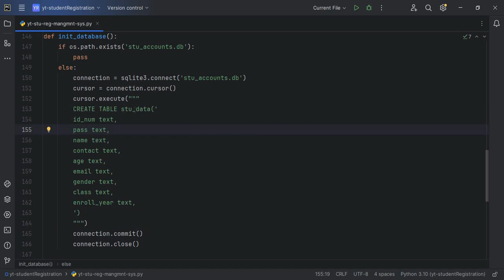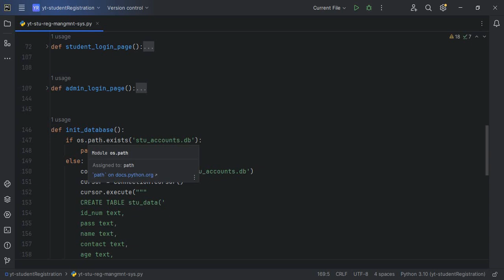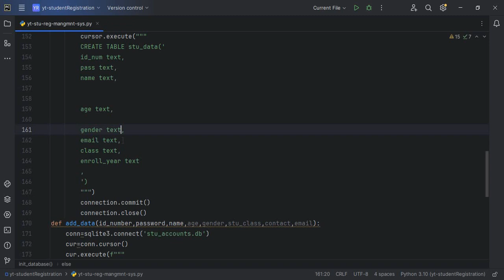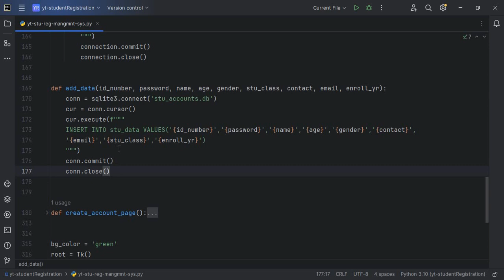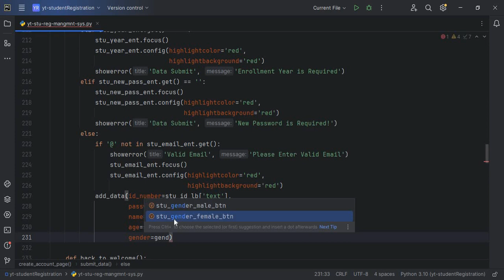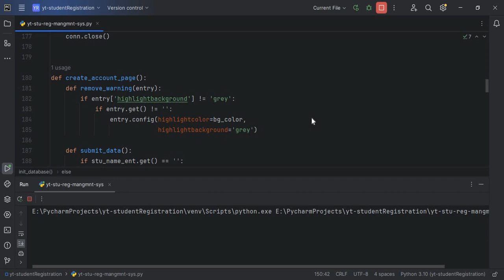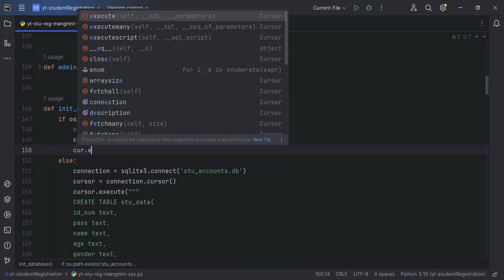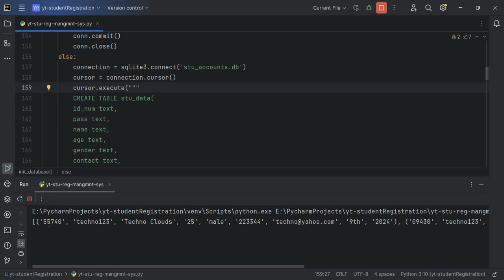Student Database and Registration Management System Part-10 | Python Tkinter Projects in Urdu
In this part of project we created student database and management system (INSERT data into SQL database) using tkinter library and Pycharm Editor and add functionality to show hide password in password entry widget. You will learn how to create tkinter widgets in python for GUI development. Widgets used in this part are:
Button
Label
Frame
Radio Button
Combo Box
Also you will learn about:
Linking Different Pages in tkinter
Create Database tkinter using sqlite3
Adding data to database file
Access data from  database file and
creating ASCII code images and characters in tkinter.